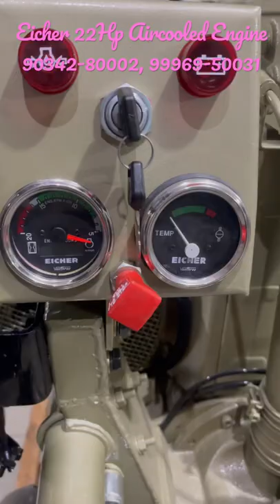Eicher Single Cylinder Diesel Engine 222 Self Start Air cooled || Eicher Diesel Engine 90342-80002